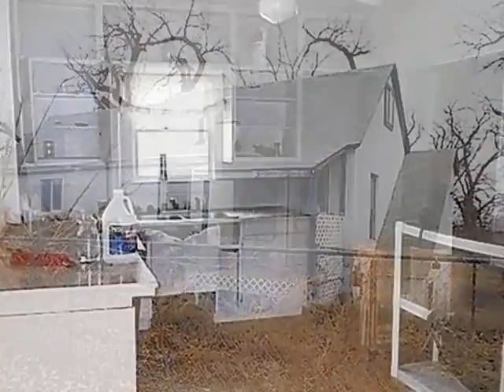Homes for Sale - 832 11th Ave Belle Fourche SD 57717 - Linette Batterman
2 beds 1 bath Linette Batterman CENTURY 21 Dakota Belle-Spearfish Realty